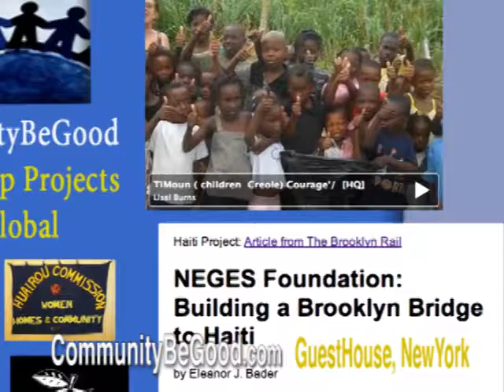Guest House - Bed and Breakfast, New York, Park Slope Brooklyn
The Community Be Good Guest House / Bed and Breakfast located in convenient Park Slope Brooklyn NY.  Hostess Lisel Burns, a wedding officiant and Ethical Culture leader is welcoming and also donates some of the proceeds to good global causes.  The address is 21 Park Place.  For more information write to info at CommunityBeGood.com